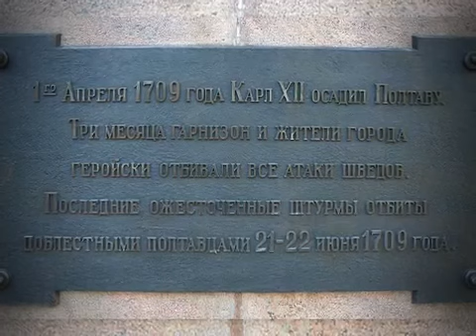Алексей Келин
Богатыри Отечества